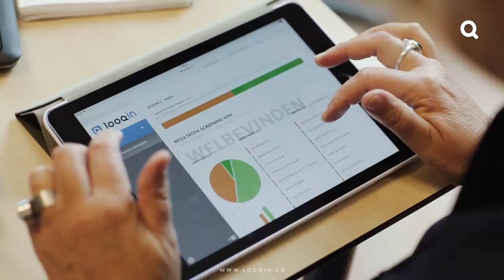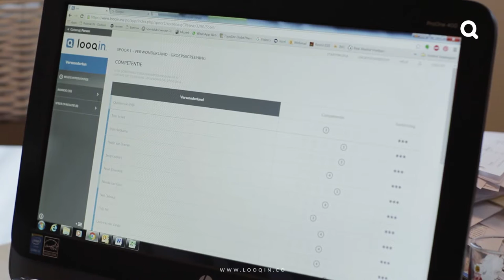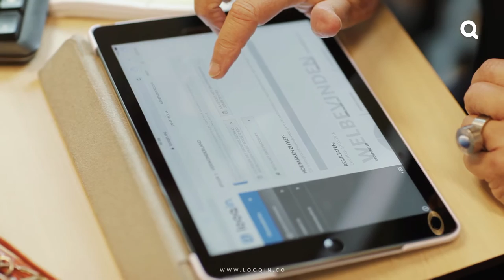Looqin PO op Basisschool de Bras